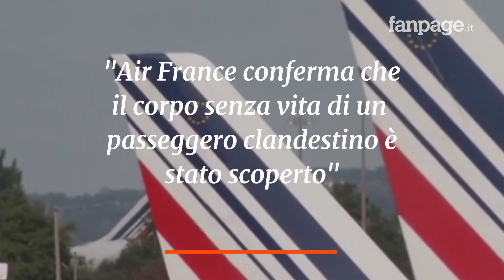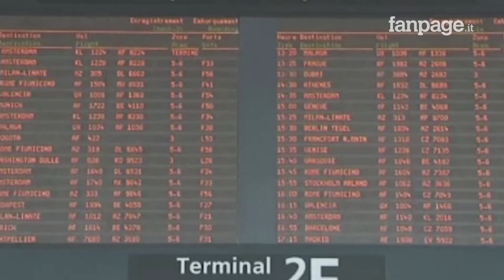Francia, bambino trovato morto nel carrello di atterraggio di un aereo Air France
Orrore in Francia dove nelle scorse ore il corpo senza vita di un bambino è stato trovato all'interno del carrello di atterraggio di un aereo Air France proveniente dalla Costa D'Avorio. La tragedia nelle prime ore di oggi, mercoledì 8 gennaio. Secondo le autorità locali, la vittima sarebbe un piccolo di circa dieci anni. Il velivolo era decollato da Abidjan diretto allo scalo della capitale francese "Charles de Gaulle" dove è atterrato prima dell'alba, intorno alle 5 del mattino di oggi.